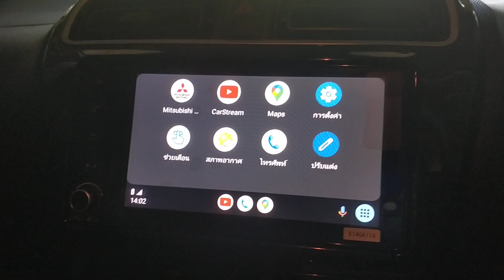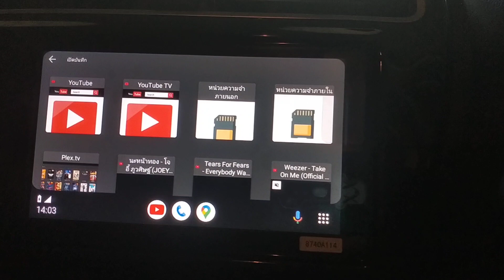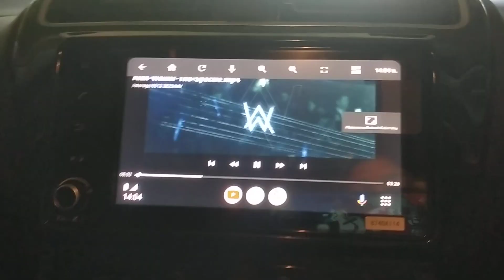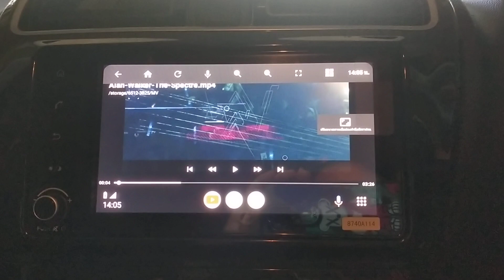ดูวิดีโอจากมือถือ บนจอเดิม Attrage แบบออฟไลน์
วิธีดูวิดีโอผ่าน Android Auto บนจอเดิมของรถ Mitsu Attrage จากไฟล์ที่ดาวน์โหลดมาเก็บไว้ในสมาร์ทโฟน